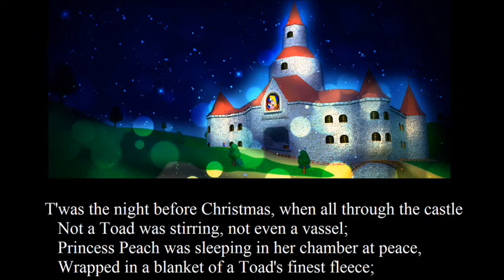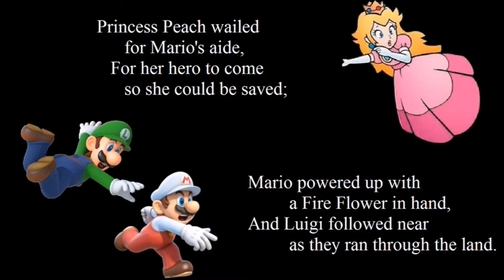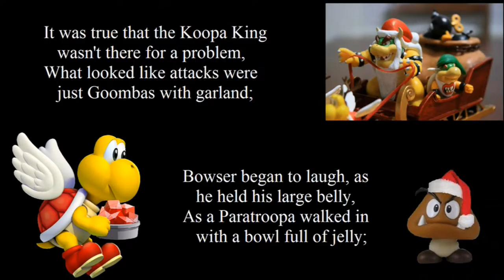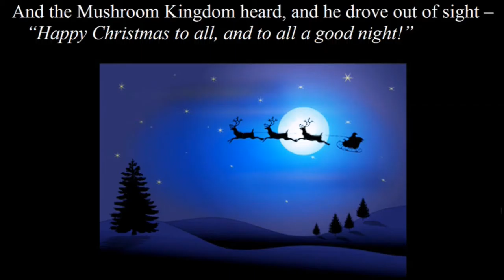Toy Time! ~ PART 25 (Christmas Special!) - Let's Play Super Mario Galaxy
Hey Guys, Koveto here and MERRY CHRISTMAS! Last Time, we took down the Sea Slide Galaxy, collecting five stars and going after Guppy. Today, we venture to the Toy Time Galaxy, for... obvious reasons. It'd be a big help, and make Yoshi SO HAPPY!